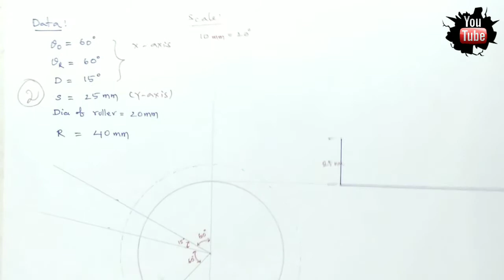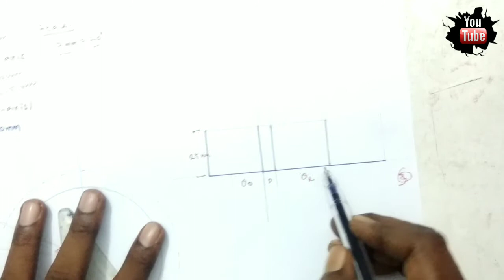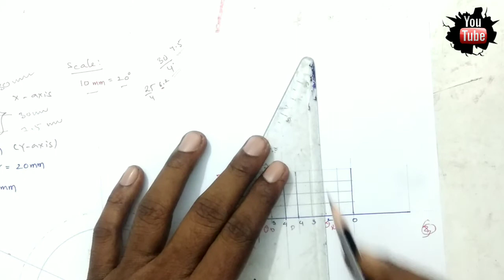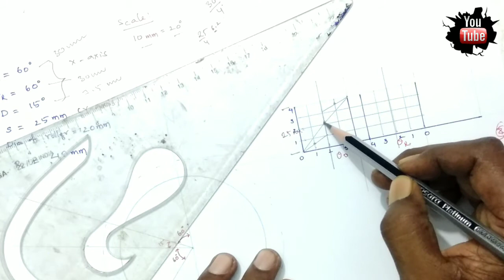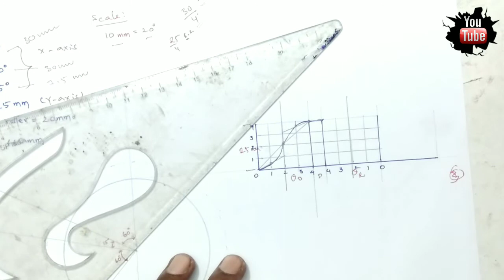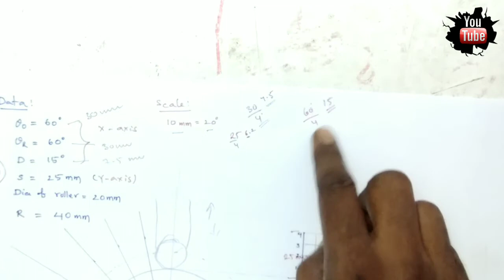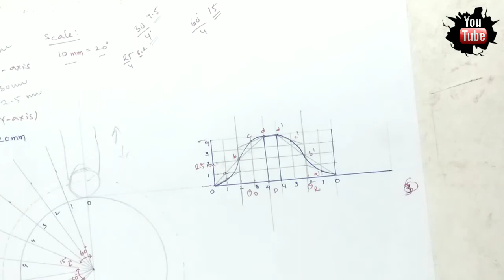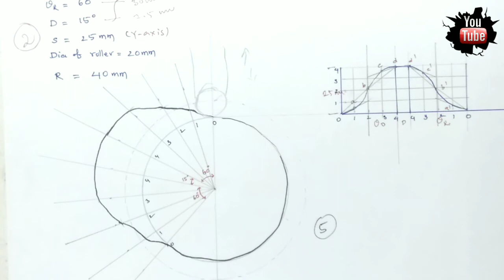Uniform Acceleration and Retardation part 2, Design of machine elements, Baalaa mech tutorial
Solved problems for Design of machine elements,